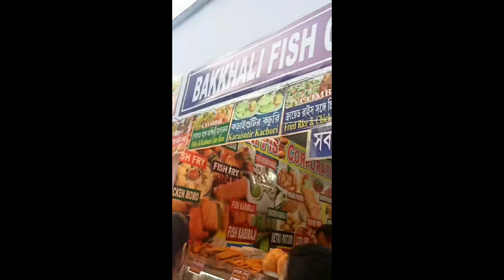Hasta Shilpa Mela 2023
ECO PARK GATE NO. 1
H
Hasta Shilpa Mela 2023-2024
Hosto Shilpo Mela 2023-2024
পশ্চিমবঙ্গ হস্তশিল্প মেলা  ২০২৩-২০২৪ ( West Bengal Handicraft Fair 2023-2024)

Place - Eco Park Kolkata Gate No 1
Date: 24th November to 17th December 2023
Time: 1pm to 8.30pm
Entry: Free
Organized by West Bengal Government

Handicraft Fair 2023 | হস্তশিল্প মেলা 2023 | Hosto Shilpo Mela Eco Park Kolkata

West Bengal Handicraft Fair 2023 is being held at Kolkata Eco Park, from 24th Nov to 17th December 2023. This fair is organized by the West Bengal Government. Many artisans come from different parts of Bengal with their handmade product  which made of Bamboo, wood, Cane, Jute, Glass, terracotta etc. This fair is open on all days from 1pm to 8-30 pm and the fair is open to all.

Bengal Handicraft Fair 2023
kolkata handicraft fair 2023
west bengal state handicrafts fair 2023
হস্তশিল্প মেলা 2023
কলকাতা হস্তশিল্প মেলা
hasta shilpa mela eco park
hosto shilpo mela 2023 in siliguri
hosto shilpo mela 2023 asansol
krishnanagar hosto shilpo mela
sabola mela
kolkata hasta shilpa mela
hasto shilpo mela
hasta shilpa mela
hastashilpa
kolkata hosto shilpo mela 2023
eco park hasta shilpa mela,hosto shilpo mela 2023
hosto shilpo mela kolkata,kolkata hosto shilpo mela 2023
milan mela
handicraft
indian handicrafts
hastashilpa mela,hasta shilpa mela 2023-24,hasta shilpa mela,hasta shilpa mela 2023,hasta shilpa mela kolkata 2023